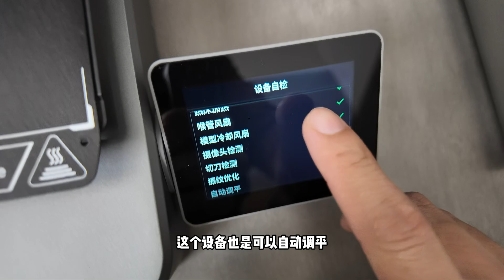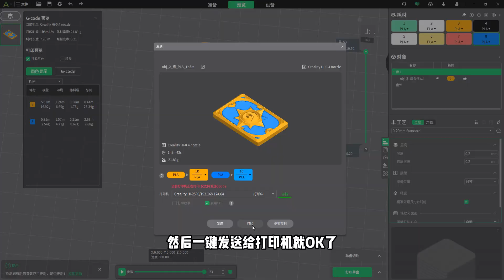【入坑分享】什么人该玩3D打印机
如果你准备好入坑3D打印了，可以先从创想三维这台HiCombo入门，预算充足直接上多色套装，想先试试水那就先上单色版本，后期有需要可以随时扩展多色。另外创想三维马上11周年庆了，会有新机器发布，可以期待一波。